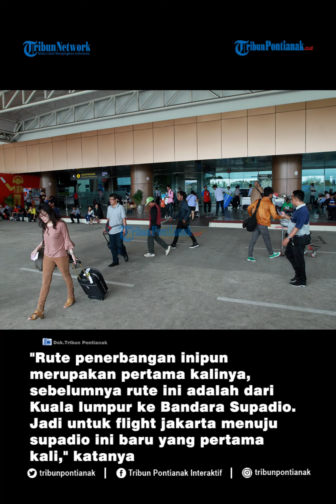AirAsia Buka Rute Penerbangan Pontianak-Jakarta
Maskapai Penerbangan AirAsia Indonesia membuka 5 rute penerbangan domestik baru, satu diantaranya rute penerbangan Pontianak – Jakarta. Tribun Pontianak/Muzammilul Abrori